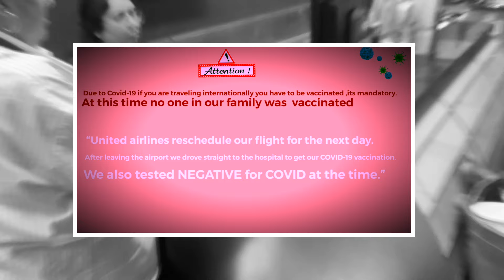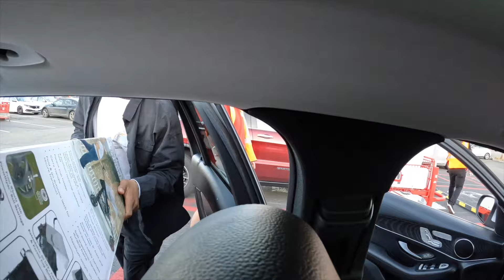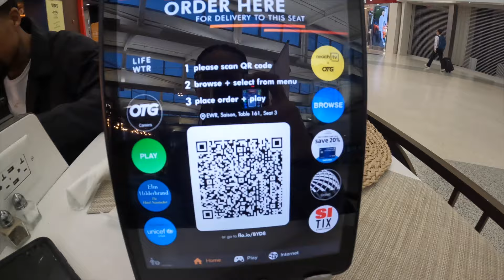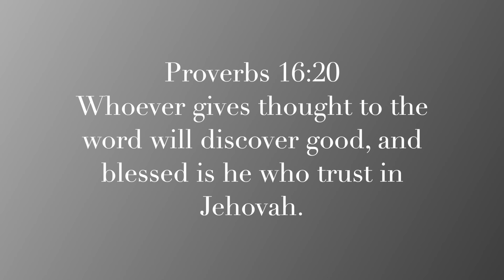OUR TRIP TO CUBA - EPISODE 1 🛬😭( REGRESE DESPUÉS DE 19 AÑOS)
Leaving my country at a very young age. I have not seen my family for over 19 years. They will meet my husband and kids for the first time.

 🚨( NEW VIDEOS EVERY 24TH OF THE MONTH, STAY TUNE FOR THE NEW  UPLOADS.

TheThreetsFamily
Cash.app/$TheThreetsFamily